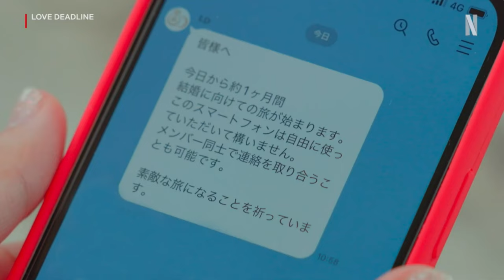LOVE DEADLINE - Official Trailer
É uscito il trailer di "CaptivatingTheKing ", dal 23 Gennaio solo su netflix .

Trama della serie:
Si tratta di un reality show per donne che si sono lasciate sfuggire il matrimonio durante la ricerca del partner perfetto. In questa serie, solo le donne possono fare proposte di matrimonio, ma gli uomini hanno una scadenza prima di andarsene.
Si può essere tentati di pensare che arriverà qualcuno di meglio, ma le donne possono fare la proposta solo una volta... e l'uomo che piace loro potrebbe sparire domani. Queste donne avranno bisogno di coraggio? Di strategia? E il vero amore si può ottenere con i propri sforzi?

I conduttori in studio sono Hidetsugu Shibata (del duo comico Untouchable), Miyu Ikeda (nota anche come Michopa) e Nana Suzuki. La sigla principale è la canzone di successo del 2007 di Namie Amuro "Baby Don't Cry".